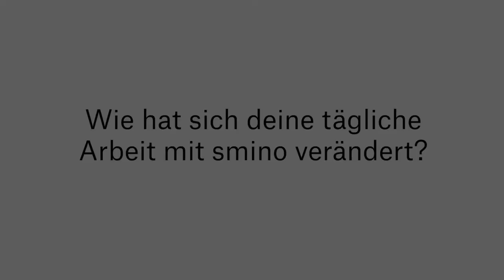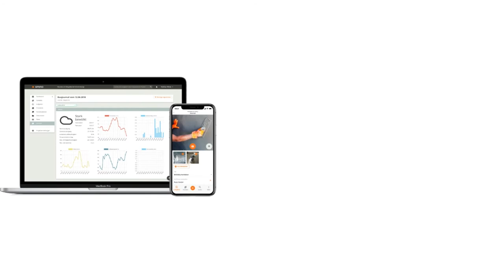smino Erfolgsgeschichte mit Drees und Sommer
Vielen Dank fürs Ansehen dieser Erfolgsgeschichte von smino!

Eine Erfolgsgeschichte mit Florine Geiser von Drees & Sommer zeigt wie sie mit dem Protokollwesen einen halben Tag pro Woche Zeit einspart.